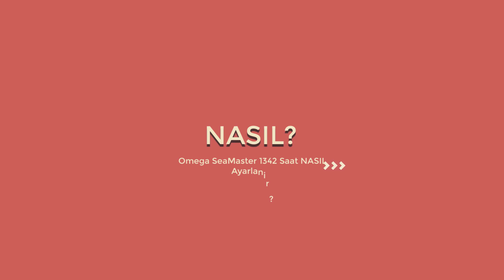Omega SeaMaster 1342 Saat NASIL Ayarlanır?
Omega SeaMaster 1342 mekanizmalı saatlerde zaman ayarlama problemi üzerine yapılmış bir videodur. Umarım sorularınıza yanıt bulabilirsiniz. Mekanizmayı görmek için de aşağıdaki videom da saat kapağı nasıl açılır sorusunun cevabını izleyebilirsiniz.

Sorularınız olursa yorum kısmından bana ulaştırabilirsiniz.